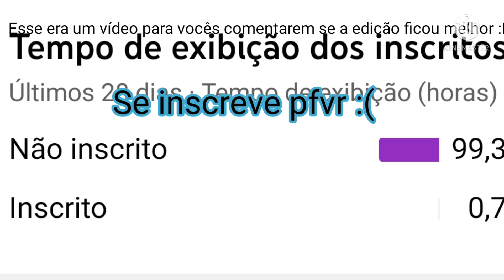pro player de kaiju paradise 👌( ͡° ͜ʖ ͡°)